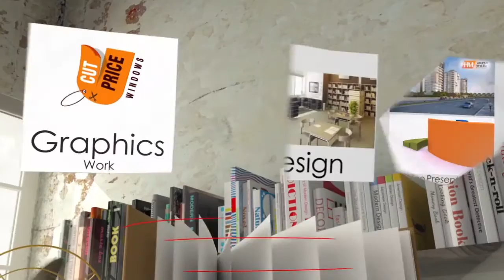DESIGNER TREE STUDIO WORK PROFILE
Designer Tree is a digital studio delivering quality since last half a decade. Known for its state-of-the-art solutions and quality services, the company has successfully delivered a handful of projects including some pioneer ones. Quality, innovation and creativity, these three words we live day-in and day-out.

We have made a strong ground in  3D Walk through ,Architectural Work & graphic designing Work . Some other services provided under our umbrella are Visualization, Print & Advertising and Animation and VFX. We take your idea to zenith, and we take it beyond there. If you can dream it, we can create it!